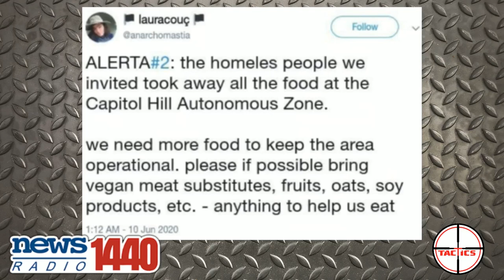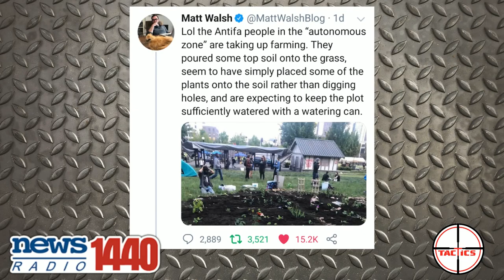DDoS- CHAZ is a Preview Of Democratic Socialism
Hilarity ensues when Seattle's "Capital Hill Autonomous Zone" tries to hold itself together.